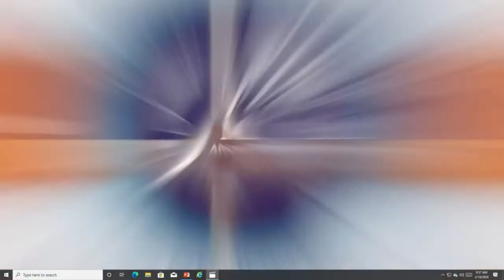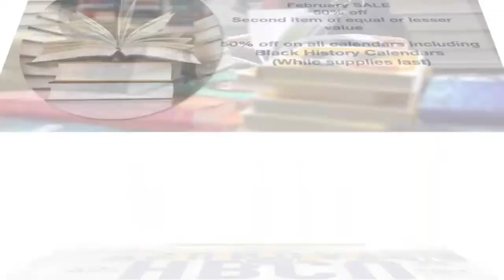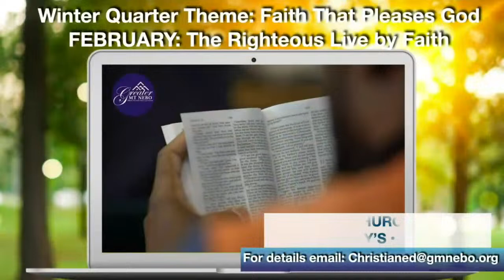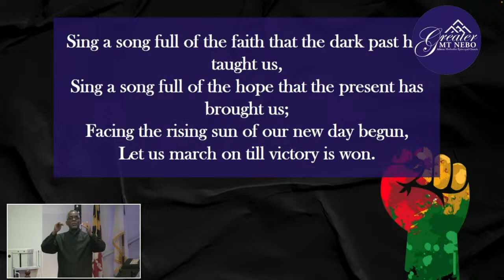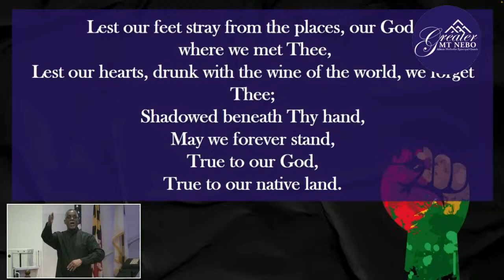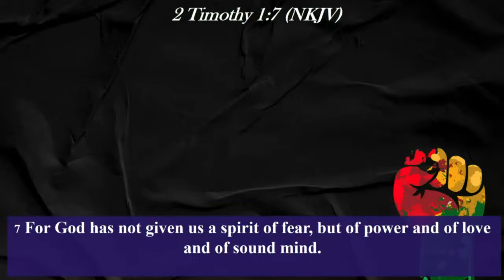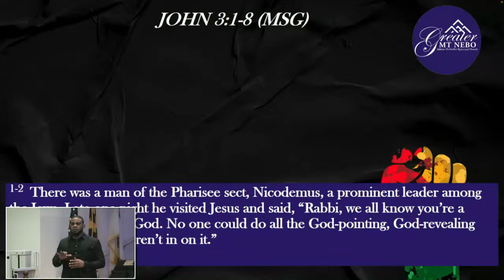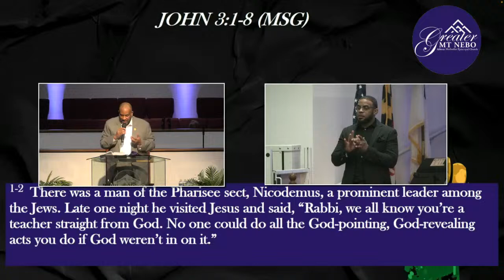Sunday Worship Service - February 18, 2024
GREATER MOUNT NEBO AME CHURCH
Reverend Dr. Gerald T. Folsom, Senior Pastor
The Year of Revival
Sunday February 18, 2024 10:00 AM
Preacher: Reverend Dr. Gerald T. Folsom, Senior Pastor
Sermon Series: Is My Power Out Again?
A Walk Through the Gospel of John
Sermon Title: The Wind of God, Lesson 2
(Re-Mix: Together, We Can Make It)

RIGHTS & OWNERSHIP OF THE MUSIC PERFORMED AND/OR REPLAYED DURING BROADCAST ARE RETAINED BY THE ORIGINAL AUTHORS.  WE, GREATER MT. NEBO AME CHURCH, DO NOT OWN THE RIGHTS TO MUSIC. CCLI COPYRIGHT # XXXX6480 & STREAMING LICENSE BOXCAST FOR GREATER MT NEBO AME CHURCH.